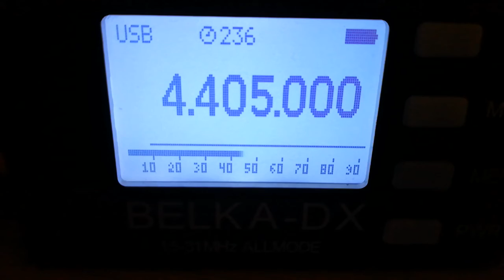TAH Turk Radio Istanbul, 4405 USB, 2022.10.28, 18.19 UTC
Receiver: Belka - DX
Antenna: LW 30 m
QTH: Belarus, 140 km south of Minsk
TX: Istanbul,  Turkey
Distance: 1320 km